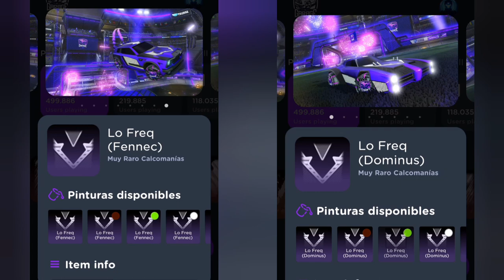Nuevos ítems Filtrados de Rocket League (Aniversario y otras cosas)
Hey que pasa gente de rocket league estamos aqui en otro video más para el canal, en esta ocación vengo a mostrarles los items que estaban filtrados desde hace unos dias, espero les guste el video

tags a ignorar:
rocket league creditos gratis
rocket league dlc gratis
rocket league nissan gratis
rocket league cajas doradas
rocket league llamarama
fortnite pavos gratis
fortnite skin gratis
rocket league intro song
intro rocket league
rocket league cancion intro
intro de la cancion de rocket league
athena moment
moment athena
moment world version
athena smle isaac app
Moment Athena, smle & Isaac App
moment RLCS
monstercat moment
rocket league cancion de inicio
rocket league menu intro
athena moment isaac app sub español
never let you down monstercat
Never Let You Down Letra en español
monstercat en español m
fortnite pavos gratis
fortnite skins gratis
rocket league codigos gratis
Rocket League Drive Days
Drive Days Rocket League
rocket League tráiler
Rocket League